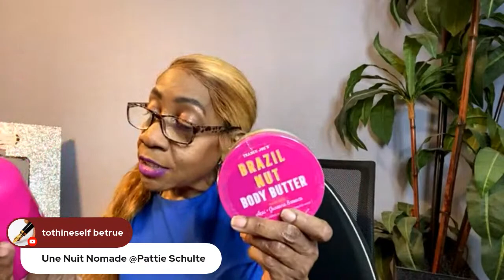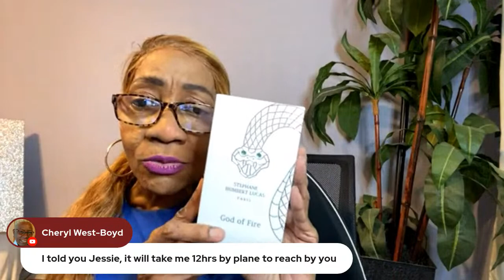My Massive Luxury Fragrance Birthday Haul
🤑Fragrance’s Mentioned🤑

1) Imperial Peacock Alexandre. J
2) Hufflepuff™M Parfum House Of Sillage
3) Grand Master Mind Games
4) Moon Glory The Harmonist

You can HELP support our CHANNEL'S by hitting the $ sign while chatting (SuperChat) in the right lower hand corner, or if you are watching the REPLAY, look in the DESCRIPTION section and stroll down to DONATIONS, We really would appreciate it.